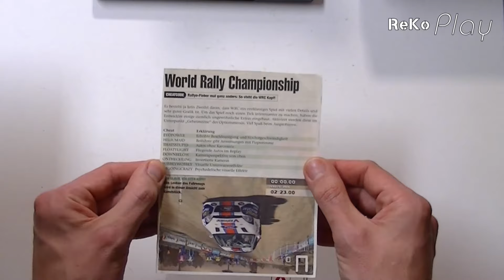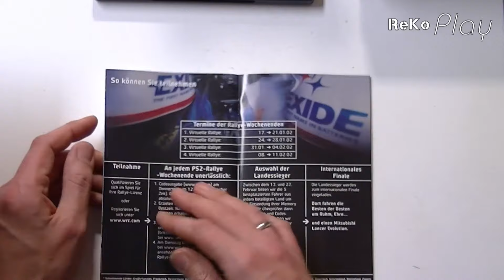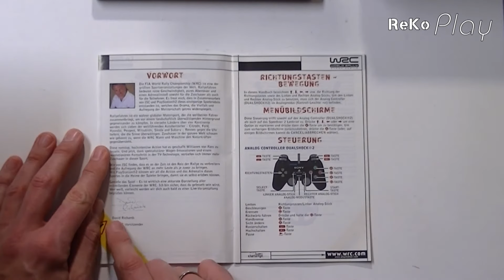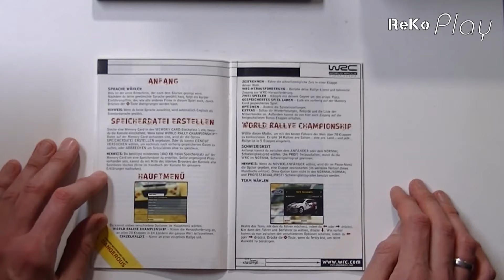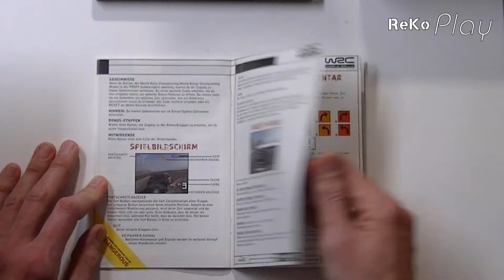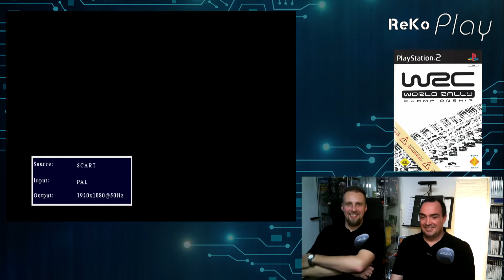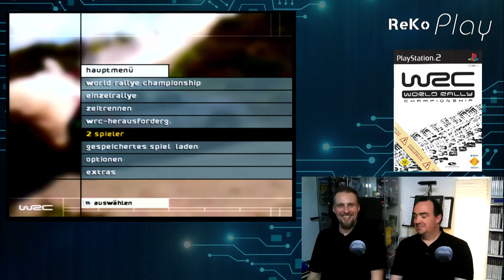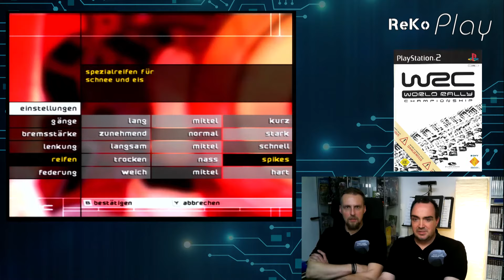ReKo Play - # 248 - WRC World Rally Championship (PS2) [Teil 1/2]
Heute schauen wir uns den ersten Teil der offiziellen Spielereihe zur WRC World Rally Championship an. Für das Alter von knapp 25 Jahren weiß das Spiel auch heute noch absolut zu überzeugen. Um den richtigen Flair zu bekommen, spielen wir im Gameplay auch nicht mit dem Playstation Controller sondern haben ein richtiges Racing Wheel von Logitech am Start. Zuvor gibt es wie gewohnt jede Menge wissenswerte Informationen zur WRC, dem Entwickler und der Spielereihe.